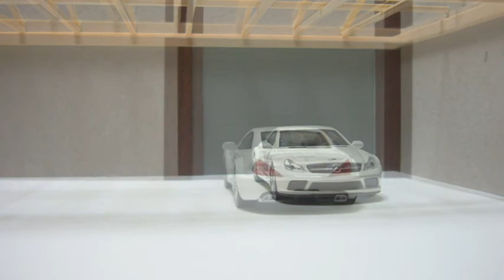KYOSHO 1:64 Mercedes-Benz SL65 AMG Black Series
京商 1/64 メルセデス ベンツ SL65
AMGミニカー コレクション